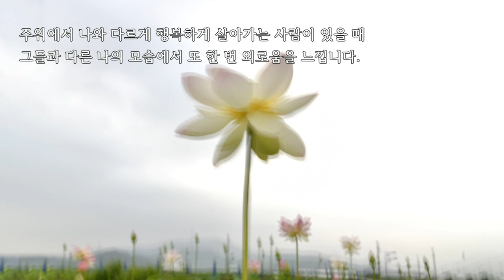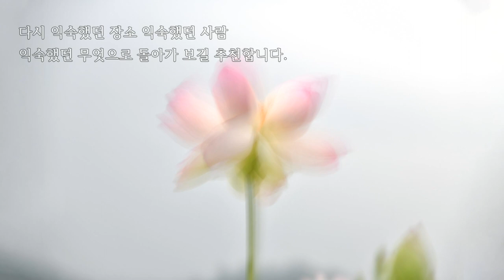사진과함께하는 수필낭독#당신이 외롭다는 증거#글배우#연꽃사진#관곡지#다중노출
** 저자 : 글배우
    오래 걷고 깊이 생각하고 짧게 쓰는 것을 좋아한다.
    저서로는 [아무것도 아닌 지금은 없다]2017,
    [오늘처럼 내가 싫었던 날은 없다]2018.
    [타인의 시선을 의식해 힘든 나에게]2019,
    [지쳤거나 좋아하는게 없거나]2019,
    [이미 어쩔 수 없는 힘듦이 내게 찾아왔다면]2020,  등이 있다.

    페이스북 jell1ine1768

* 타이틀곡 음원 / Summer in Paris by lance - conrad

* 배경사진은 저의 작품을 사용하였습니다. (2021년 여름 관곡지/다중노출 촬영)

   감사합니다.